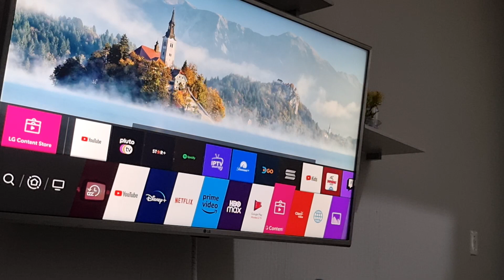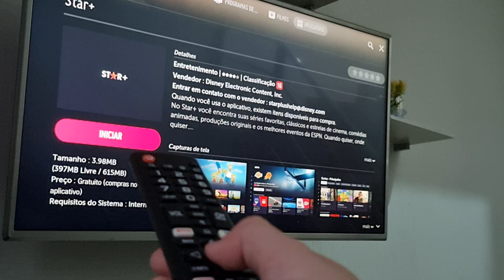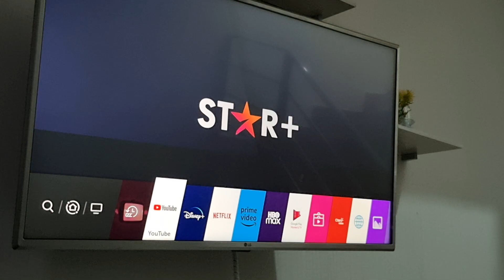COMO INSTALAR NETFLIX, HBO, DISNEY+ NAS TVS LG